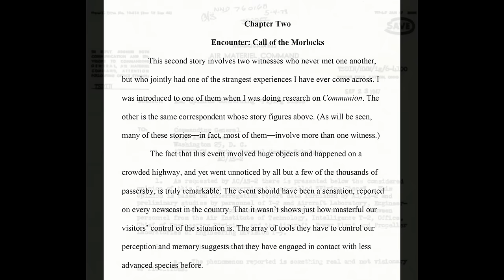Mind Blowing Syncrhonicities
This week, we go on a wild romp through the world of synchronicities with two experts, Unknowncountry's own Trish and Rob Magregor. We travel from one amazing coincidence to another, until, with Whitley, our heads are spinning with the realization that we don't actually know how this world of ours works! A joyous, fun show, a welcome relief in dark times!